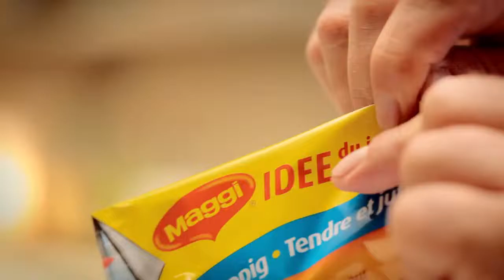Piet Huysentruyt MAGGI IDEE van de dag! Mals en Sappig Varkernsgebraad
Piet Huysentruyt raad MAGGI IDEE van de dag! Mals en Sappig Varkernsgebraad aan